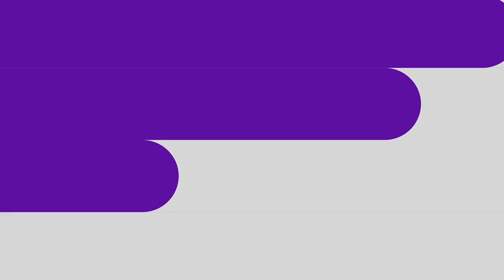The Future of Work: The Necessary Skills of Your Future Workforce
Step into the realm of "The Future of Work" playlist, where we explore the essential skills that will shape the workforce of tomorrow. As technology advances and industries evolve, so do the skills required for success. In this series, we'll delve into the key competencies that individuals and organizations need to thrive in the dynamic landscape of the future. From adaptability and digital literacy to collaboration and critical thinking, these videos will provide insights, strategies, and real-world examples to equip you with the necessary tools to stay ahead. Join us as we navigate the ever-changing world of work and prepare for a future of limitless possibilities.